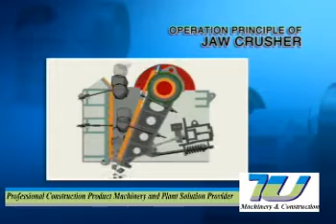Stone Milling Plant Machinery-Jaw Crusher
The machine series is designed for milled stone product's characteristic; their designs are good for structure shaping, and working performance with high speed and reliability; thus make high quality milled stone products. They are ideal equipments for milled stone product markets, and fit for different buyers with flexible investment requirements.

Contact Person: John Zou
Yahoo Messenger: johnzouq
Skype: johnzouq